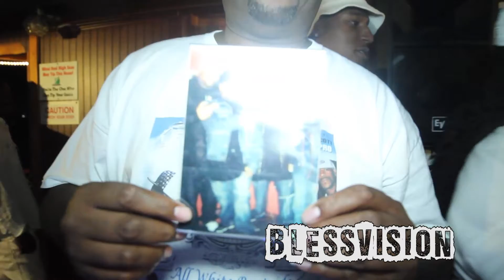Driver Pro All white Boat-ride Affair - Young Soul & Ms. Tiff Promotions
Bop, dj Free, Dj Biz, Junior Spang Patta Don. Dutch Apple Cruises Tun Ova R.I.P. Driver